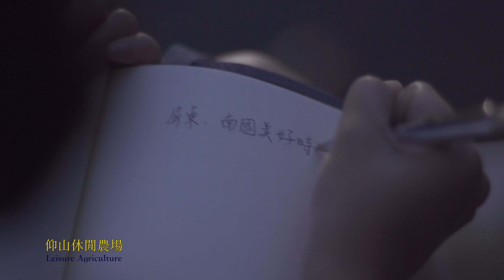南國好農·悠活屏東